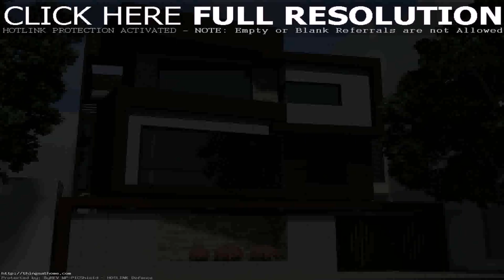Best House Exterior Designs+India - Gif Maker DaddyGif.com (see description)